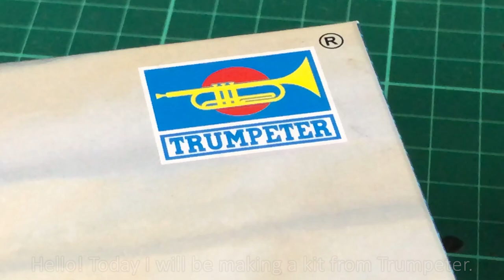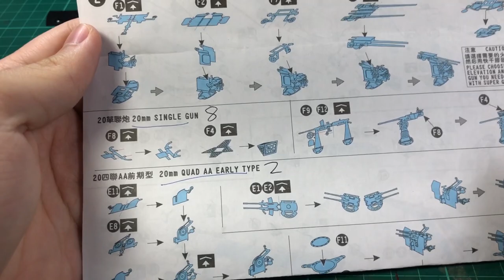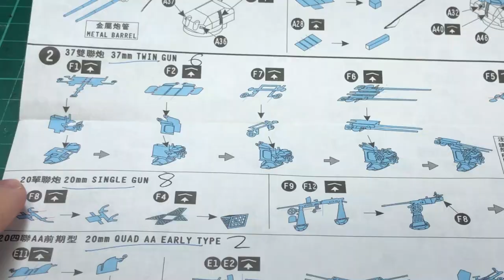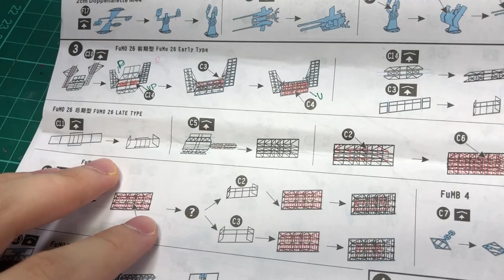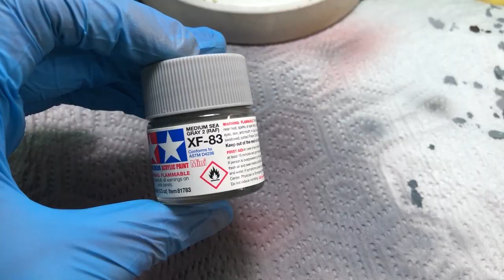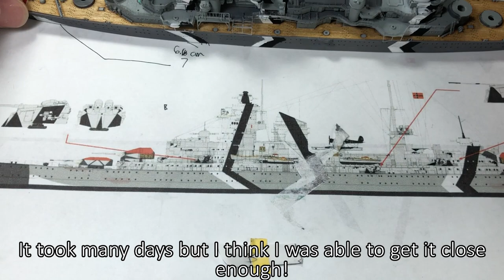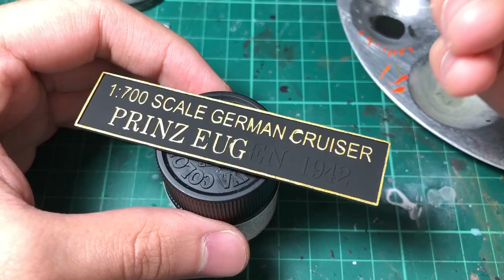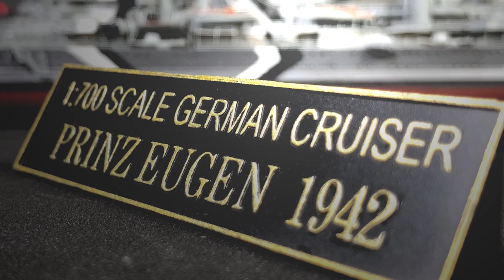1/700 DKM Prinz Eugen - Trumpeter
Prinz Eugen was an Admiral Hipper-class heavy cruiser, the third of a class of five vessels. She served with Nazi Germany's Kriegsmarine during World War II. The ship was laid down in April 1936, launched in August 1938, and entered service after the outbreak of war, in August 1940. She was named after Prince Eugene of Savoy, an 18th-century Austrian general.